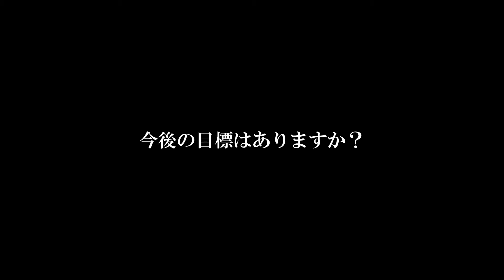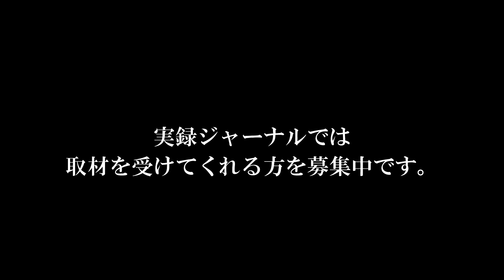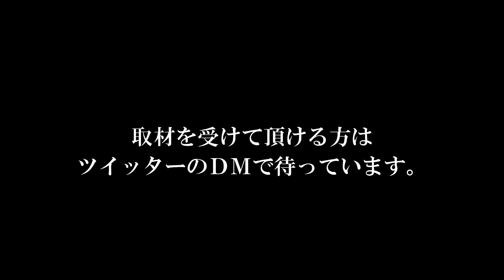叶えるには「時間を作る事」週3エンジニアYouTube配信【もんしょー】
今回は派遣エンジニアYouTuberの「もんしょー」さんに取材させて頂きました。
大学在籍中に経験したたくさんの事が、今現在のYouTube活動に精通しており、体験談を聞いていて非常に面白いです。

もんしょーさんのYouTubeでは「プログラミング、ITネタ、失敗した経験などを発信中」

◆実録ジャーナルについて
このチャンネルでは「価値のある情報」に関して情報配信していきます。

・周囲よりも特殊な人生経験がある
・自分の活動を周囲に広めたい
・団体や個人を紹介したい
・もっと多くの人に知ってほしい病気がある
・困っている人を一人でも助けたい

リクエストや取材の依頼はTwitterで受け付けています。